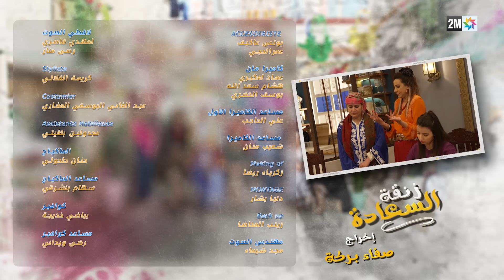Zenqat Essaada : Episode 16 | برامج رمضان : زنقة السعادة - الحلقة 16